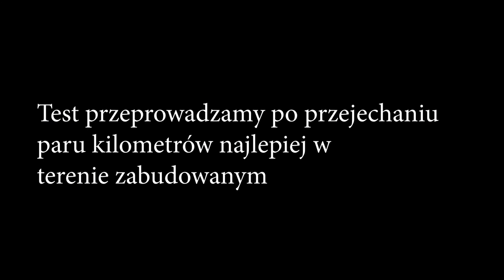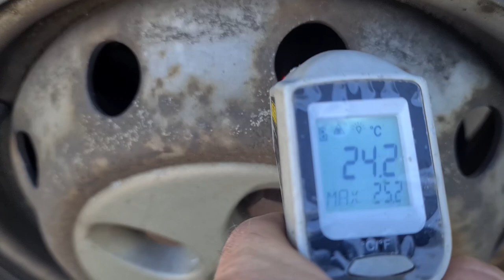Hamulce jak przetestować i jak zabezpieczyć samochód na lawecie